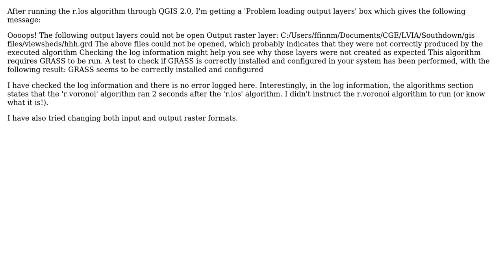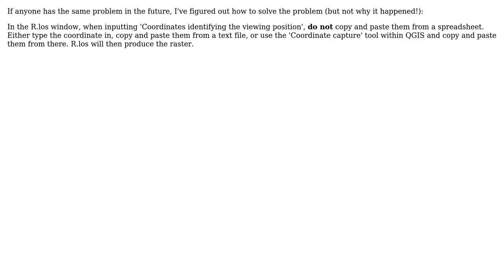GIS: GRASS algorithm r.los not producing raster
With thanks & praise to God, and with thanks to the many people who have made this project possible! You are responsible for your own actions.